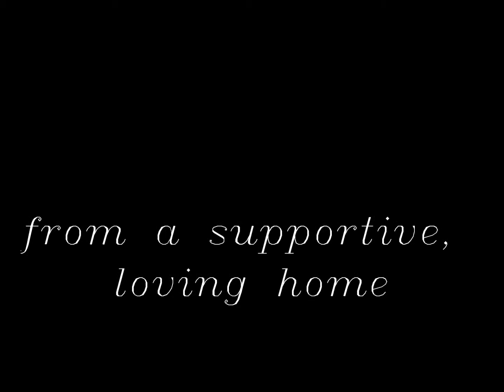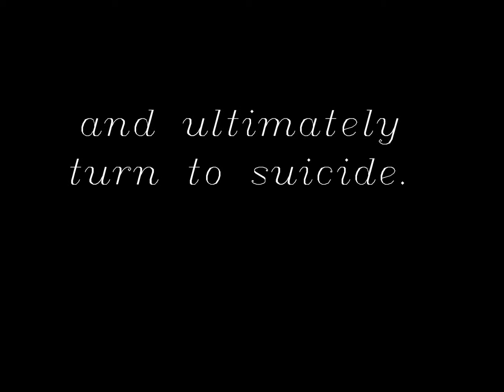An Unquiet Mind, Book Trailer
Book trailer for An Unquiet Mind, by Kay Jamison